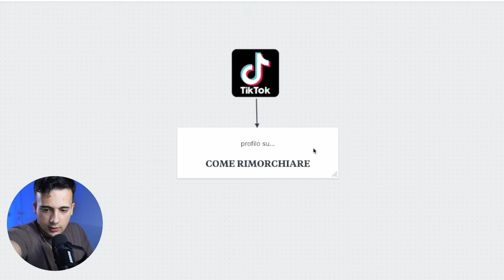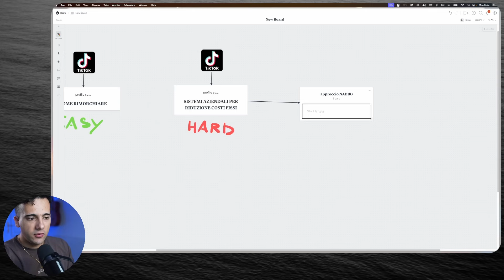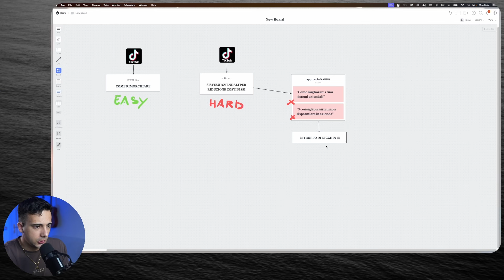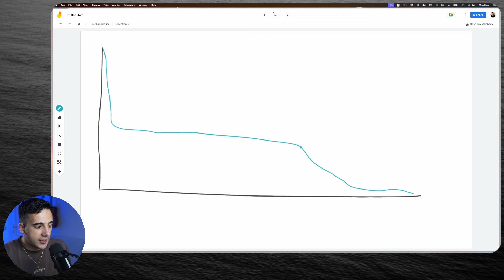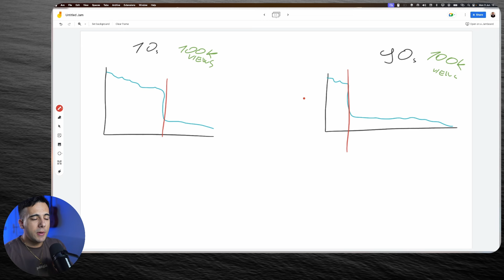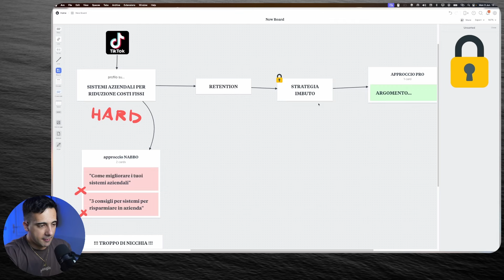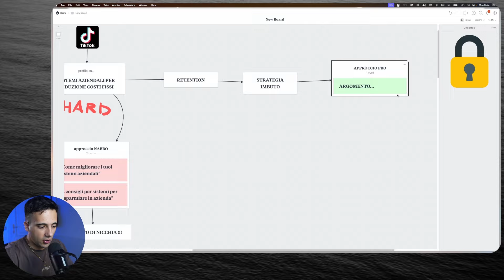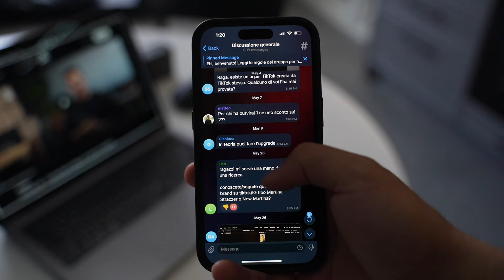Come mandare VIRALE QUALSIASI argomento (TikTok, Reels, Shorts)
➡️ Clicca qui per ricevere il PDF riassuntivo con la strategia completa

"Il mio profilo è troppo di nicchia, è impossibile che faccia views"... Non c'è niente di più sbagliato. È diffusa tra i creator questa credenza che se l'argomento che tratti nel tuo profilo è troppo specifico allora andare virale è impossibile. In questo video ti spiego passo per passo una strategia per andare virale su TikTok/shorts/reels che ha portato me (e i miei clienti) a fare centinaia di migliaia, se non milioni di views.

00:00 Come fare views con gli short-form
02:30 Approccio da nabbo
05:22 Retention rate
11:38 Strategia a imbuto
12:41 Approccio da professionista